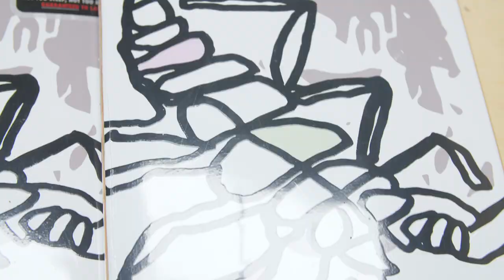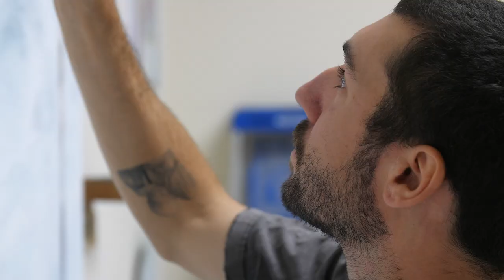MLA Guest Artist Deck for Mason Silva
Mason's good friend Graham (aka @MomLoveArt) hooked up a fantastic guest artist board for him. Mason was super stoked about it so we thought it would be fun to have him drop off the final product in person at Graham's studio in Downtown LA and learn a little bit more about their friendship and the process behind the art. Thank you again, Graham!

Boards are now available at local skate shops around the globe.